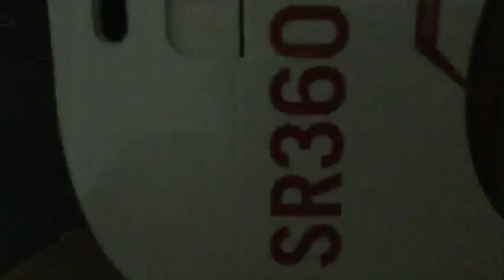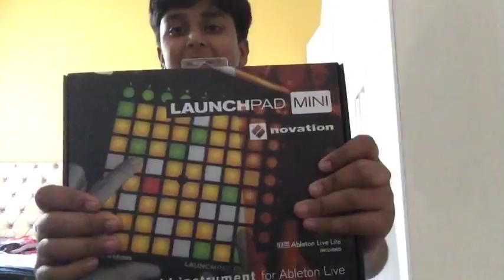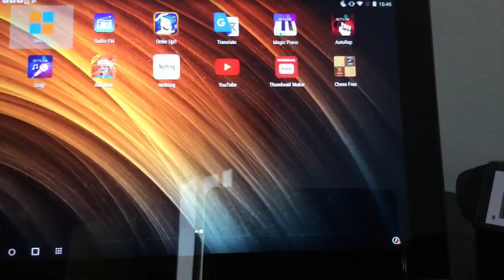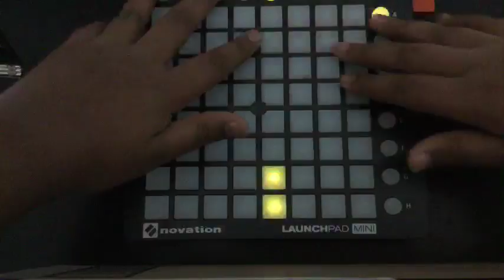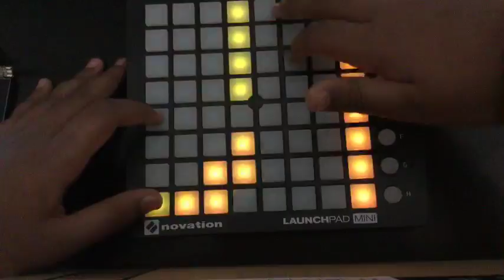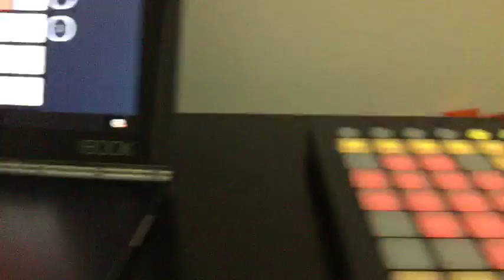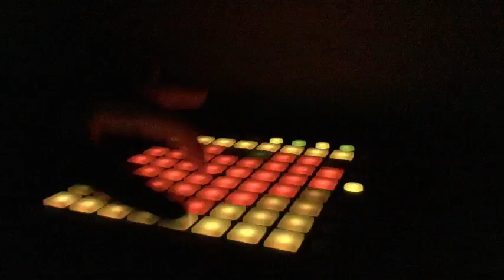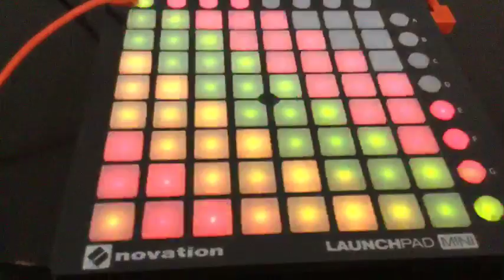Unboxing The Novation Mini Launchpad!